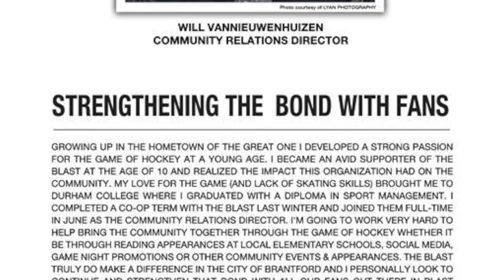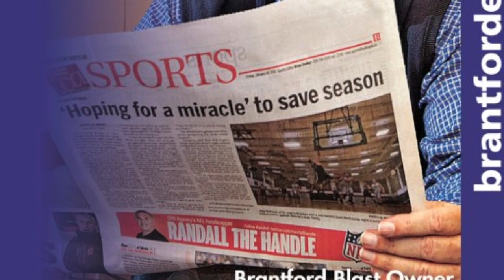Getting to Know Will VanNieuwenhuizen | Brantford Blast Community Relations